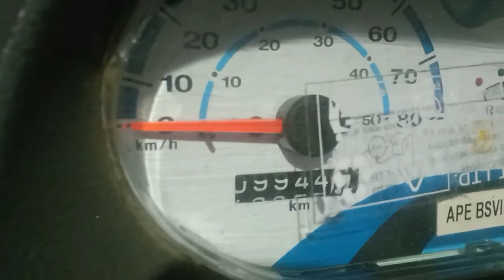पियाजियो 300 सीसी कार्गो वाहन सीएनजी ग्राहक वाहन के प्रदर्शन से खुश है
श्री जमालुद्दीन पिछले 4-5 महीनों से पियाजियो 300 सीसी एचटी कार्गो वाहन चला रहे हैं और अब तक 9944 किलोमीटर की दूरी तय कर चुके हैं, वे वाहन के प्रदर्शन से बहुत खुश हैं, वे आपके व्यवसाय को बढ़ावा देने के लिए केवल पियाजियो कार्गो वाहन खरीदने की सिफारिश कर रहे हैं